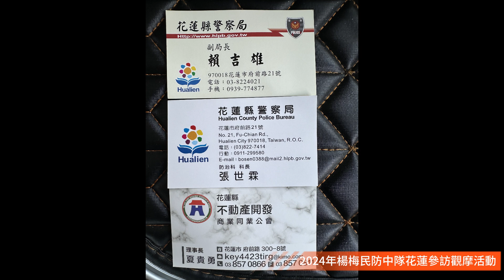2024年楊梅民防中隊花蓮參訪觀摩活動9月30日 2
2024年楊梅民防中隊花蓮參訪觀摩活動9月30日 2